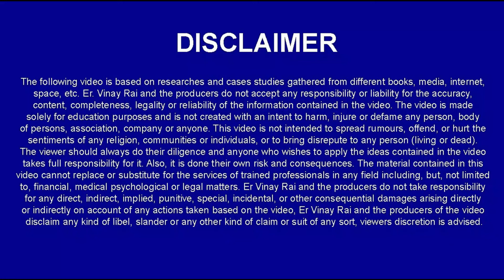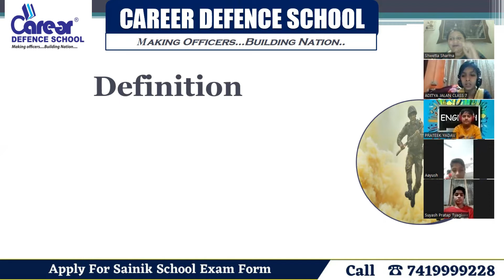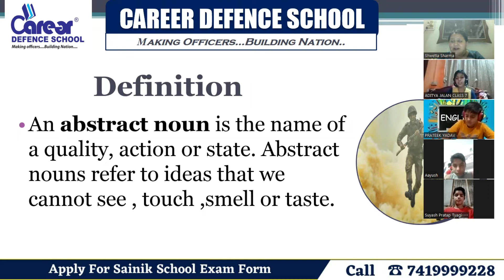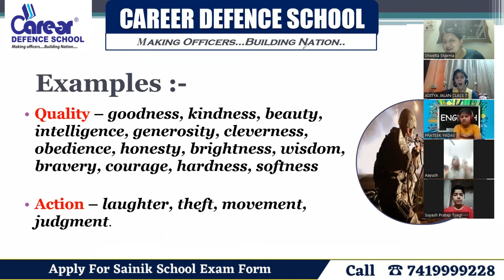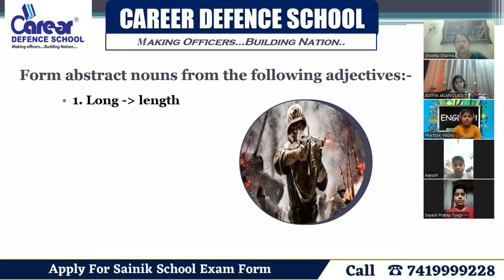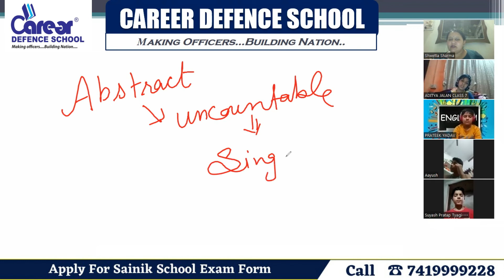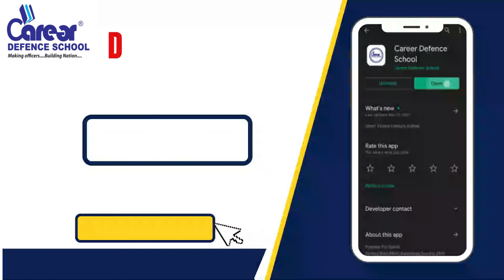Nouns:Abstract NounIRIMC DehradunIClass 8th EnglishI7419999228I